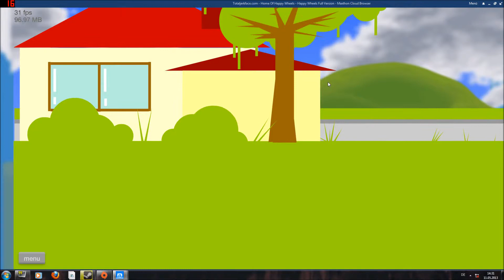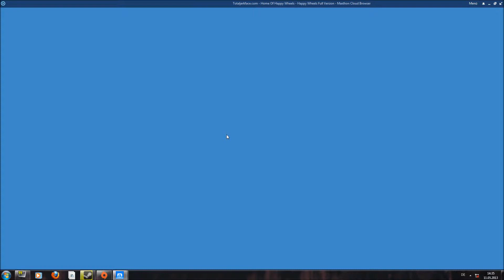Happy Weels Let's Play #07 : Der Friedhof des Todes ! (German/Deutsch)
ja leute ich hab mir dann doch gedacht das ich die kleinen 2 min vids doch zusammenschneide =) viel spass ^^